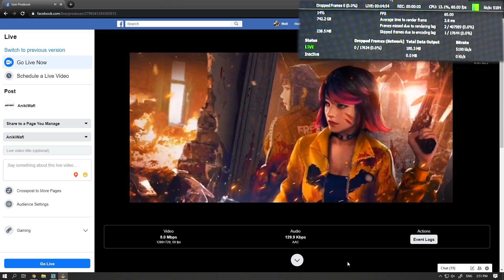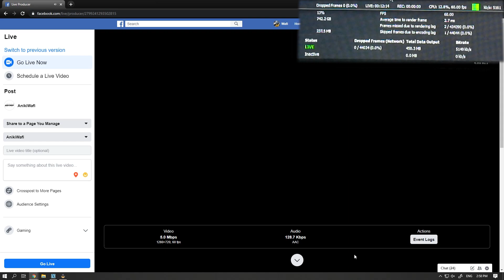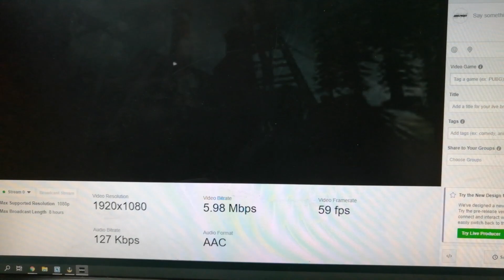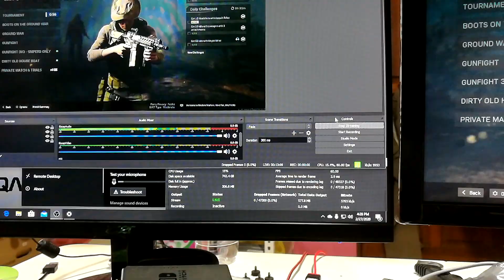Ryzen 3 2200G as a 2nd / streaming PC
Can it stream 1080p60fps? will it stutter? does it gonna lost more frames?
Those are questions I've been asking & looking for answers since last year but I've never found the answer & never get to try it myself until now, 'til I got my own capture card & another PC to test it myself.

Timestamp
0:00 - intro
1:02 - mobile phone, 720p60fps
3:40 - main pc, 1080p60fps
4:43 - opinion & conclusion
5:04 - ending

2nd or Streaming PC specs:
CPU: Ryzen 3 2200G with vega 8 iGPU
Mobo: MSI A320M Pro-VH Plus
GPU: No dedicated GPU
RAM: Corsair vengeance LPX 2*8GB DDR4 2667mhz (OCed to 2933mhz)
PSU: CoollerMaster Masterwatt 550W 80+ Bronze Semi Modular

My main PC:
CPU: Ryzen 5 2600
Mobo: Asrock B450 Steel Legend
GPU: XFX RX5700 XT ThiccII 8GDDR6
RAM: G.Skill TridentZ RGB 2*8GB DDR4 3000mhz (OCed to 3200mhz)
PSU: CoollerMaster Masterwatt 750W 80+ Bronze Semi Modular

My mobile phone:
Huawei Nova 4e 6gb RAM & 128GB ROM